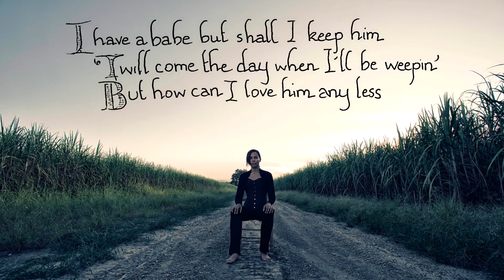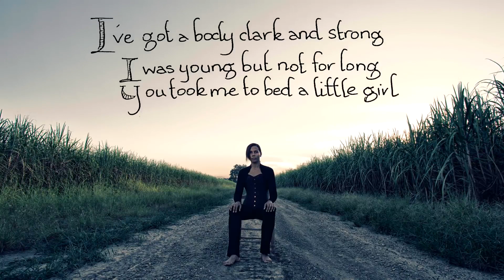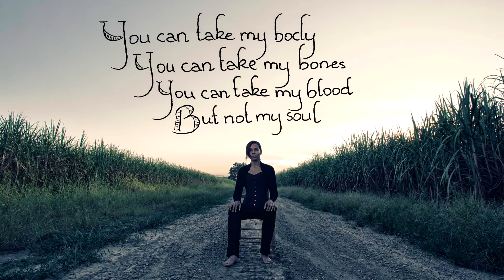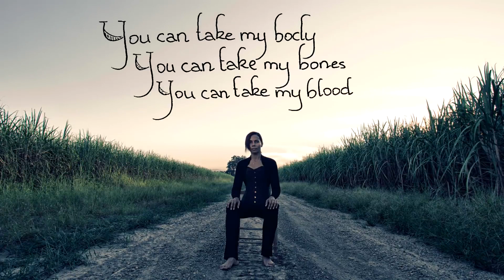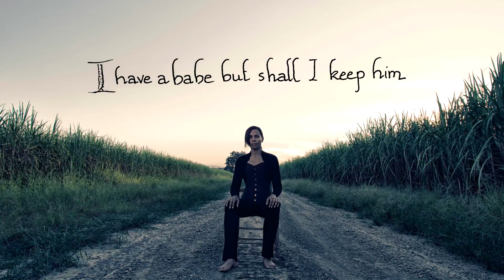Rhiannon Giddens At The Purchaser's Option